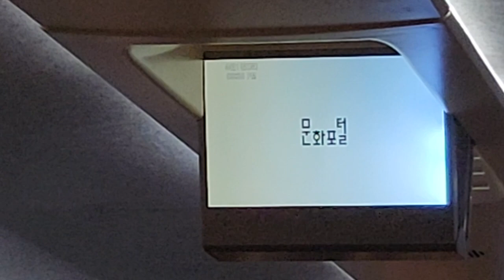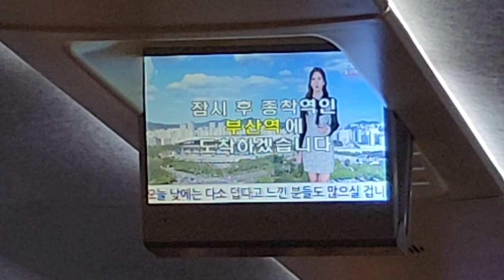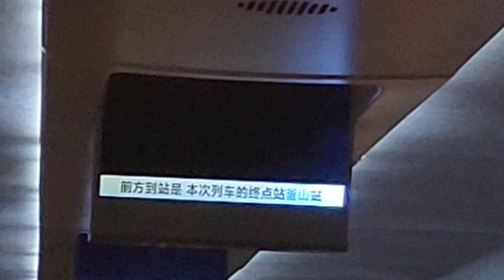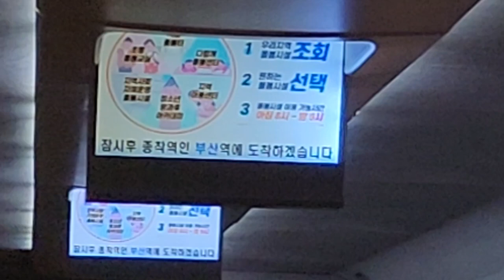KTX 서울발 부산행(서대구, 구포경유) 107열차 부산역 종착 안내방송 도착 하차영상, LCD(8)